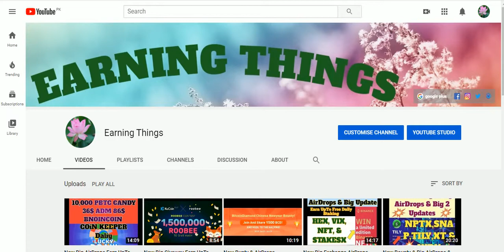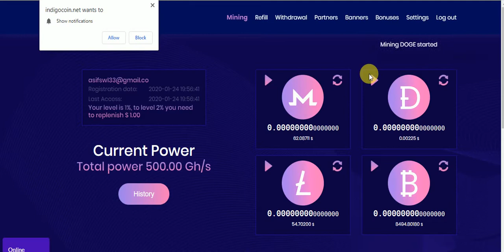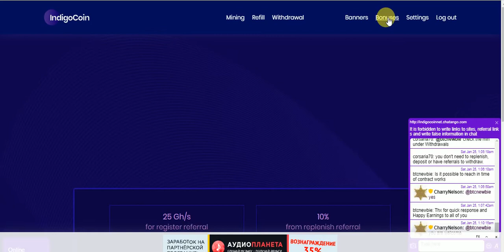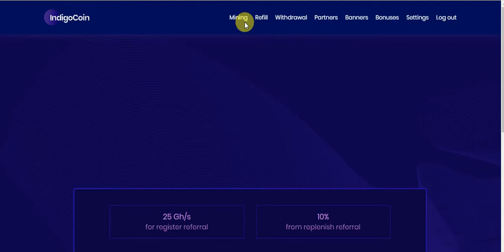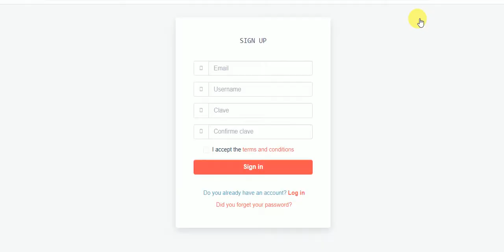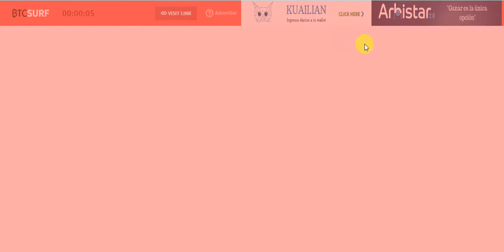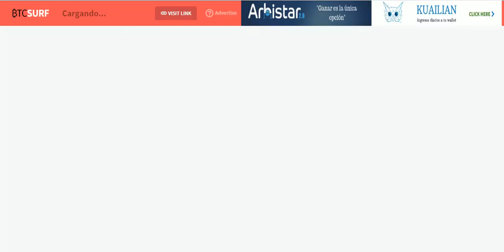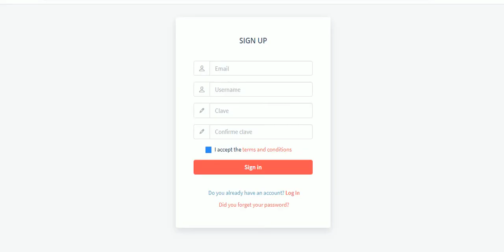New Free 2 BitCoin Mining Sites SignUp Bouns 500 GH/S Every Hour Bouns Free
New Free 2 BitCoin Mining Sites SignUp Bouns 500 GH/S Every Hour Bouns Free Free BTCMINIG
Assalamualaikum